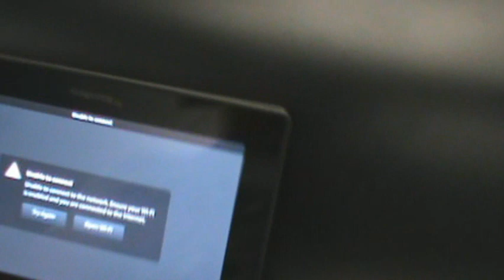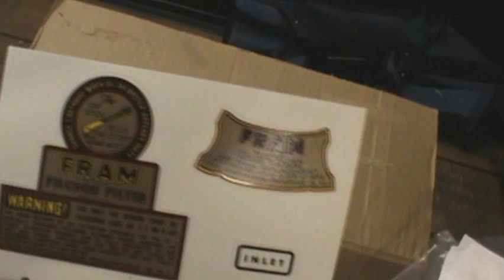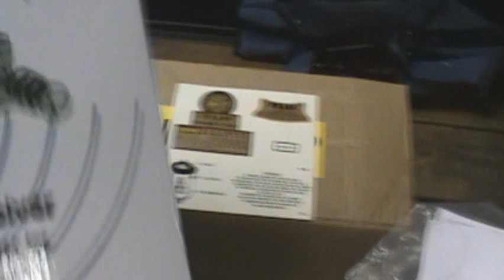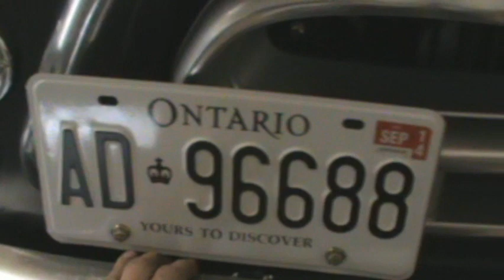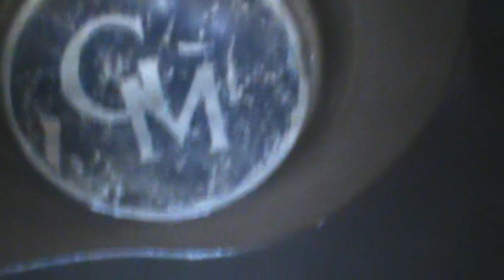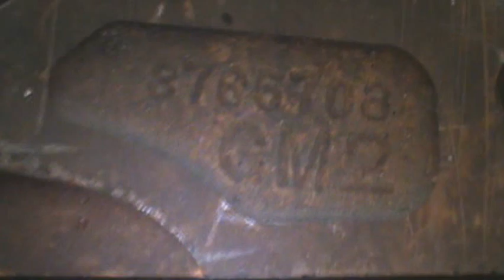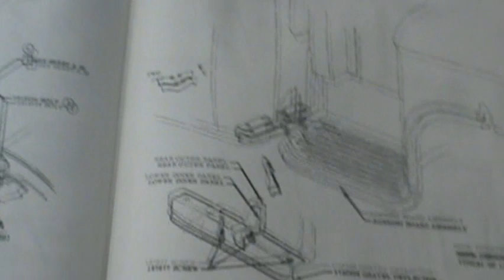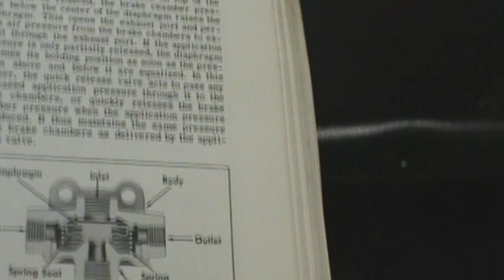1957 chevy stepside floor vents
sat update thanks :-)